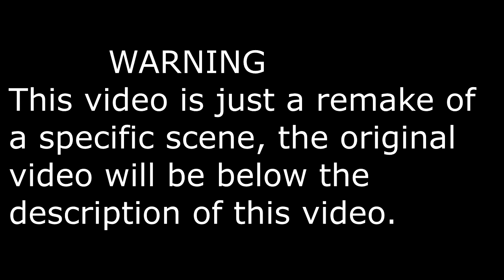SAITAMA vs BLACK GOKU - BERSERKER MODE SCENE (mastar media)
the video original